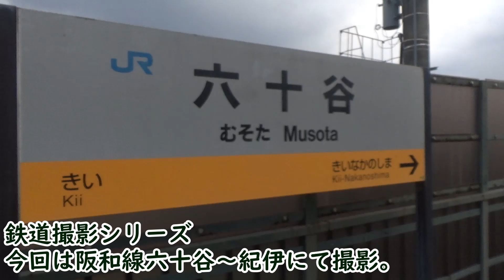【鉄道撮影記録】阪和線の列車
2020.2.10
阪和線六十谷～紀伊にて撮影。
283系くろしお号→3:59